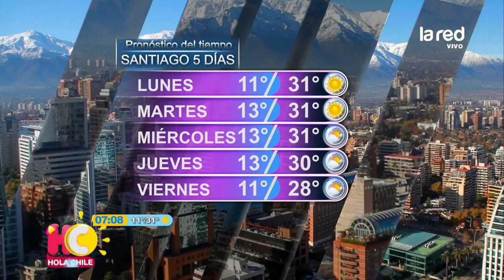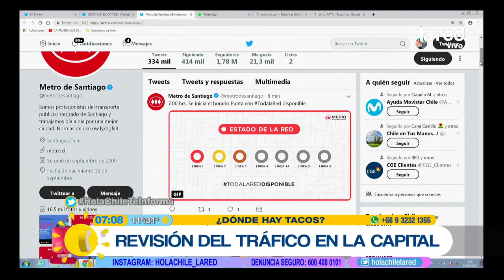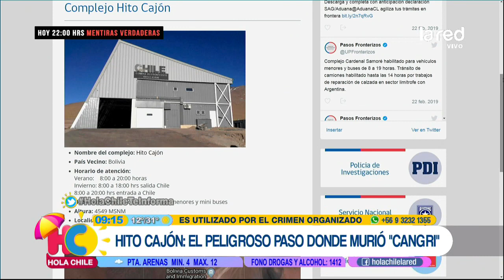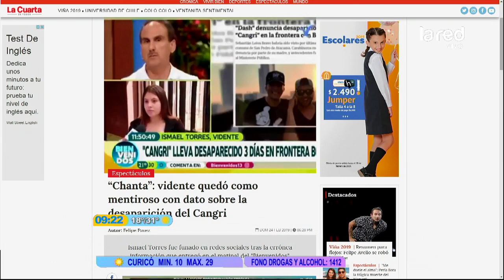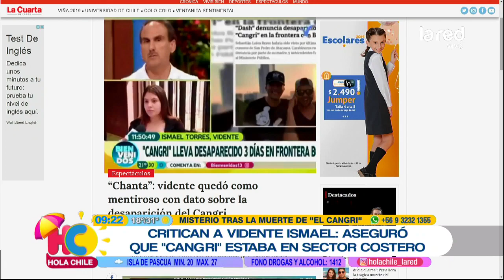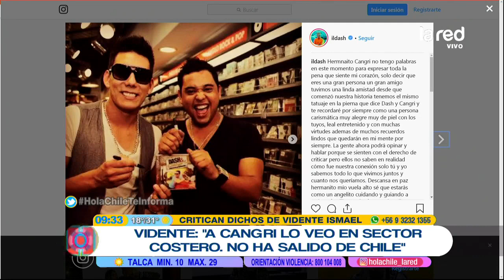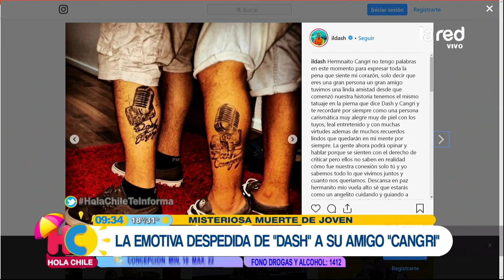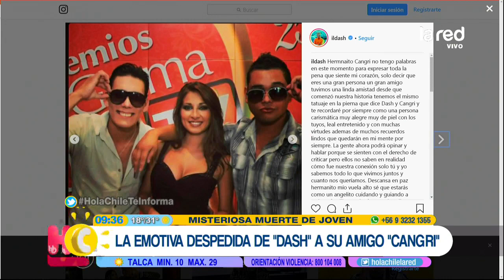Hola Chile Programa Completo Lunes 25 de Febrero 2019